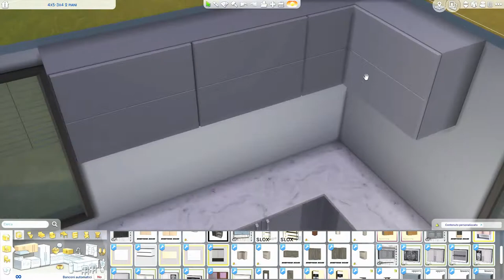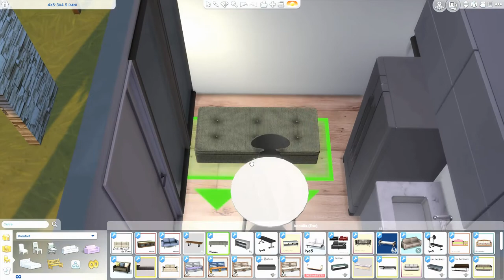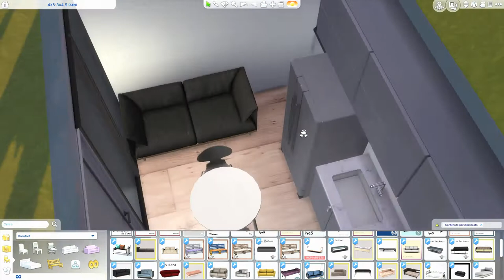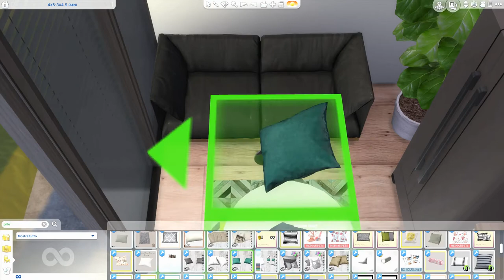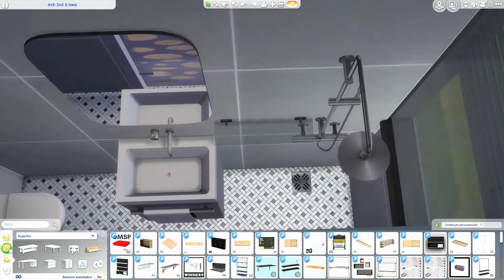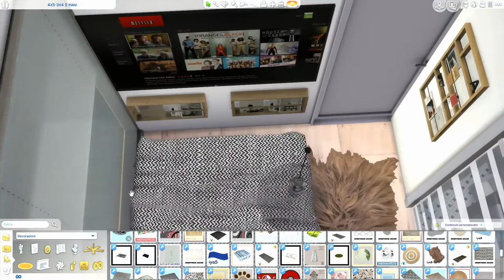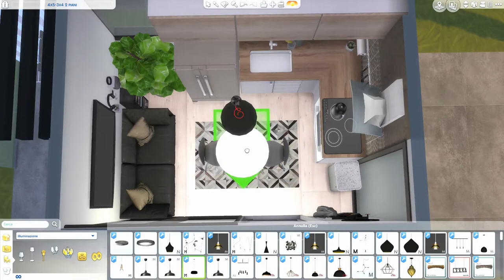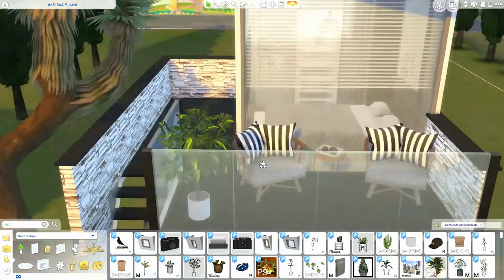The Sims 4 | 3x4 Modern Home | Speed Build